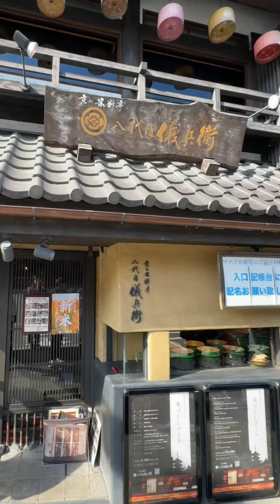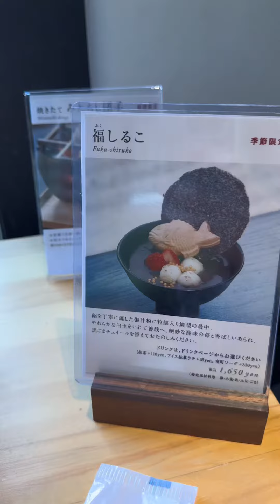a week in Kyoto (of mostly eating)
sorry Youtube compressed the heck out of this...